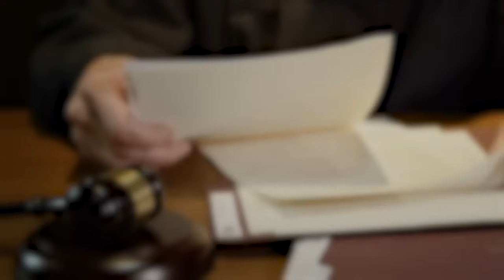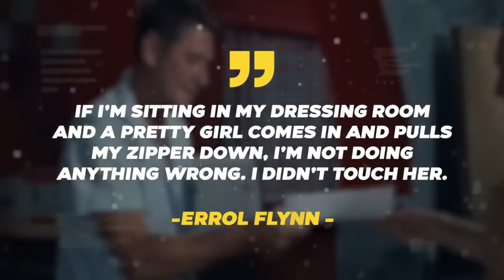At 78, Errol Flynn's Widow Finally Confirms What We All Denied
Did you know that Errol Flynn is one of the most iconic sex symbols in Hollywood known for his wild parties and larger-than-life person?   But behind the glitz and glam, there were secrets he was trying to hide. Now, his family has finally revealed the true cause of his death. What was the cause of his death? What other things was he hiding and how did it all come to light?